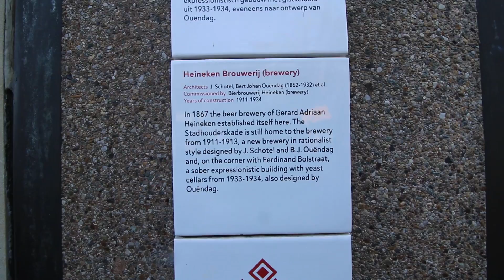AMSTERDÃ É LEGAL DEMAIS (TOMAR CERVEJA TAMBÉM)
Essa é a parte final da viagem que fiz que começou em Moscou para conhecer a RunBase Adidas de lá e correr uma prova - só que antes de voltar ao Brasil, dei uma paradinha em Amsterdã para conhecer um pouco da cidade e visitar a sede da TomTom.